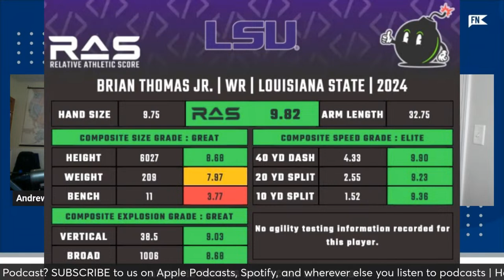Indianapolis Colts, Brian Thomas Jr. Could Be Perfect Match in NFL Draft | Horseshoe Huddle Podcast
The IndianapolisColts and LSU WR BrianThomasJr. have been a popular match amongst experts and fans throughout the NFLDraft process. Andrew Moore and Drake Wally break down Thomas' game and discuss if the Colts should take him in the first round. Do you want the Colts to draft Thomas in April? The guys also go over the latest Colts news and rumors.

Listen to the Horseshoe Huddle Podcast on whatever podcast platform you use!

Follow HorseshoeHuddle.com for all your Indianapolis Colts coverage!